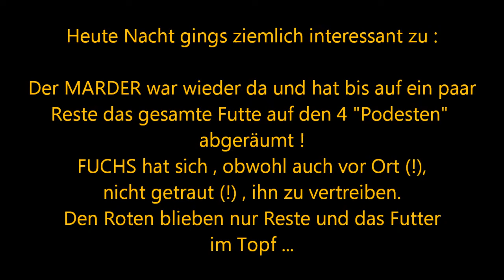Der MARDER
.ein ernstzunehmender Mitesser 😍 😎